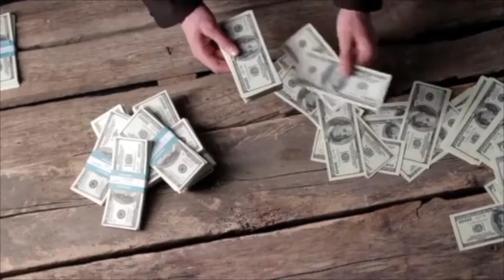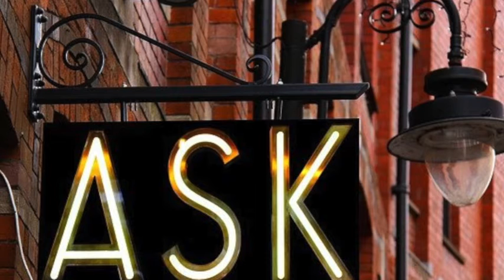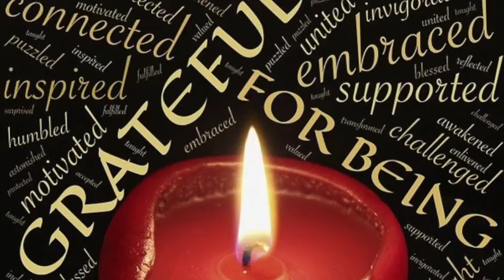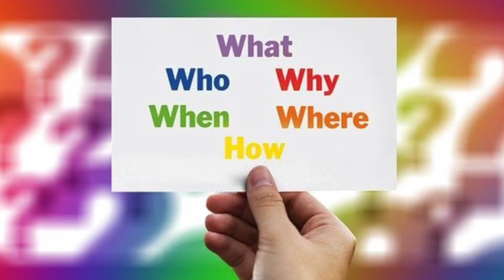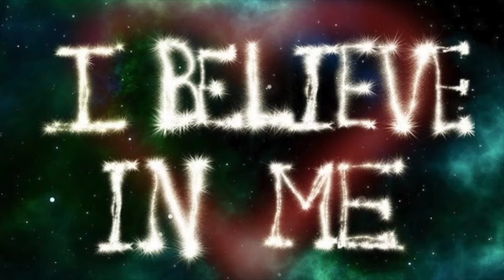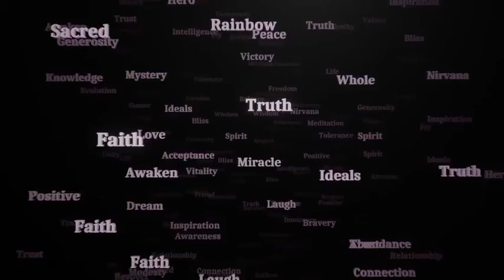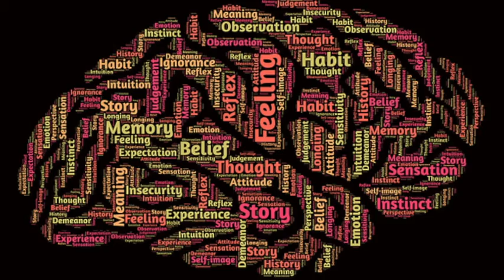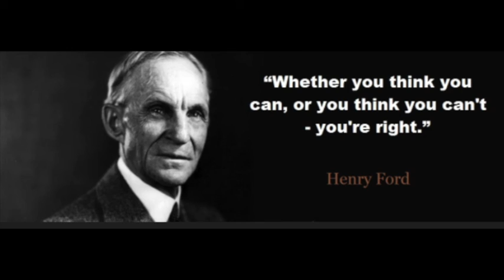Love, Delivered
Zelda shares a new twist on attracting and manifesting love in this newest episode of Secrets LOA. Find out the best way to set your intense so your Love is Delivered right to you! You don’t want to miss this one!